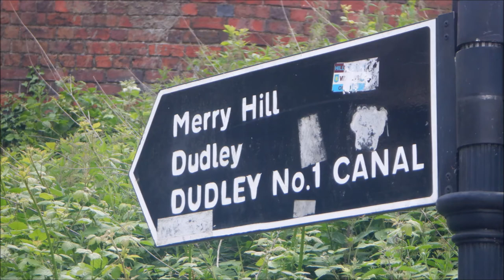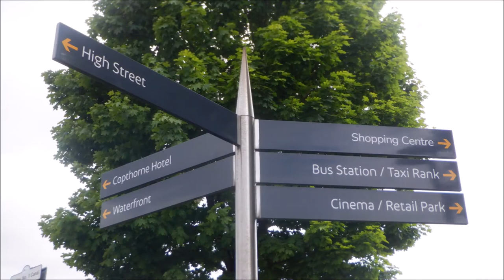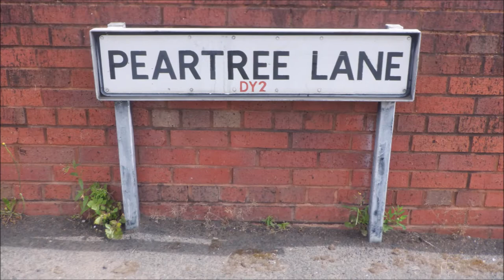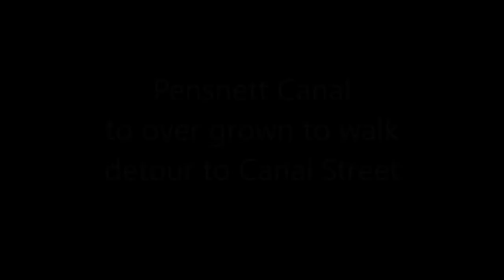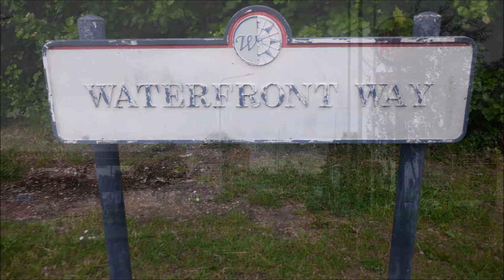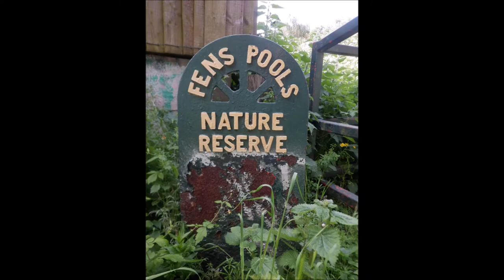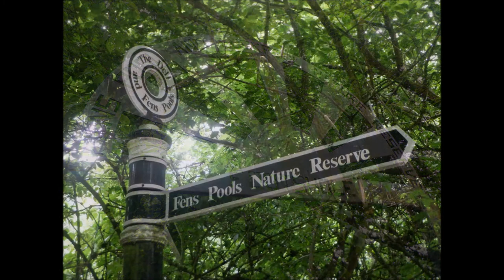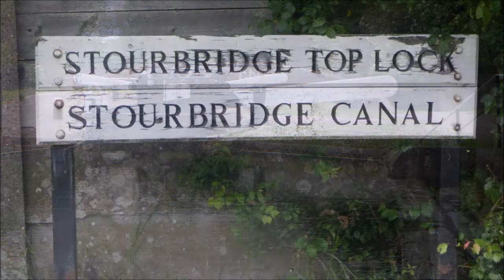Brierley Hill Walk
Trying to follow a 25 year old pub walks book / Brierley Hill Pub Walk.
starting at the Delph - Merry Hill - Woodside ( detour at the old disused Pensnett Canal,  now unpassable )- Harts Hill - Fens Pools Nature Reserve - Stourbridge extention Canal - Dudley No 1 Canal - back to the Delph in Brierley Hill.

Walking Book.
Best Pub walks in The Black Country by Chris Ruston, circa 1994

I may follow a few more to see what has changed over the years since the book was published.